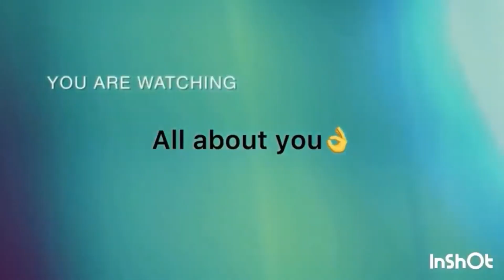Remove persistence old bad luck in your life forever with this…